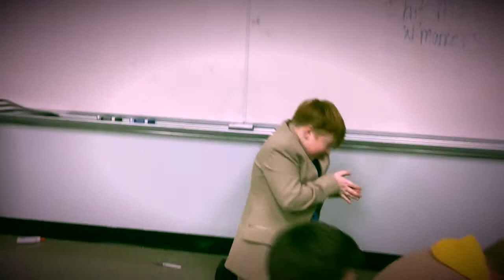Failing Upwards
Sometimes you work hard and are successful.  Sometimes you don't.